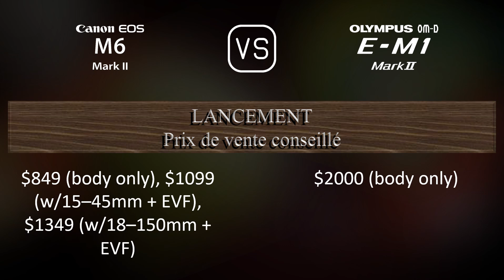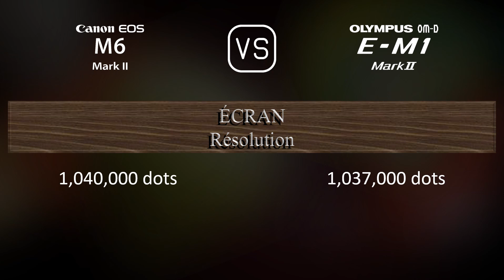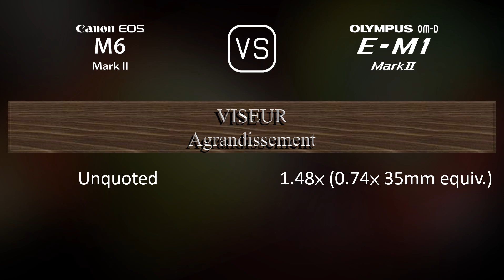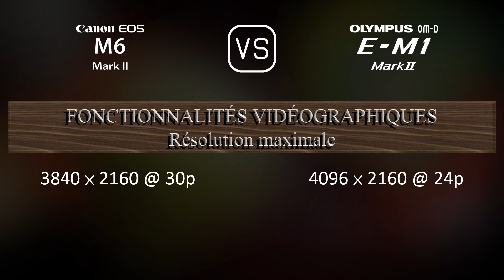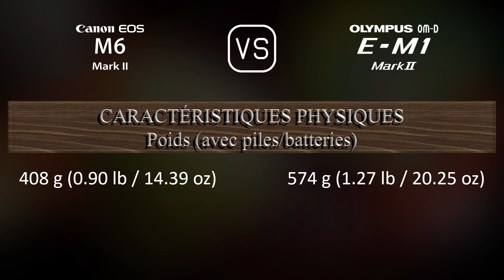Canon EOS M6 II vs. Olympus OM-D E-M1 Mark II: Une Comparaison de Caractéristiques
Cette vidéo fournit un aperçu des fonctionnalités du Canon EOS M6 II et du Olympus OM-D E-M1 Mark II dans une comparaison de caractéristiques (comparison of specifications).

00:25 LANCEMENT
00:33 BOÎTIER
00:40 CAPTEUR D'IMAGE
01:01 IMAGE
01:16 OPTIQUE ET MISE AU POINT
01:41 ÉCRAN
01:58 VISEUR
02:13 FONCTIONNALITÉS PHOTOGRAPHIQUES
03:06 FONCTIONNALITÉS VIDÉOGRAPHIQUES
03:20 STOCKAGE
03:24 CONNECTIVITÉ
03:49 CARACTÉRISTIQUES PHYSIQUES
04:07 AUTRES CARACTÉRISTIQUES